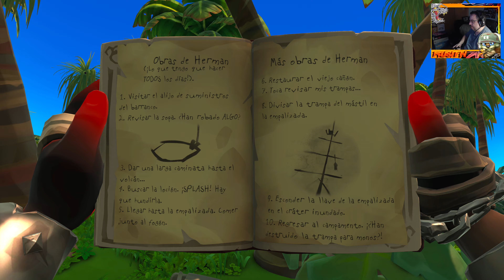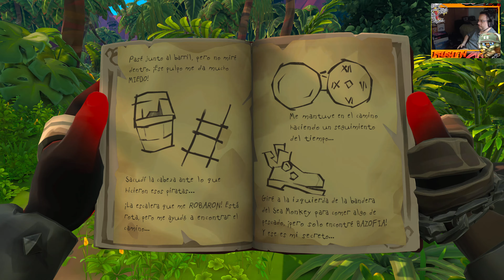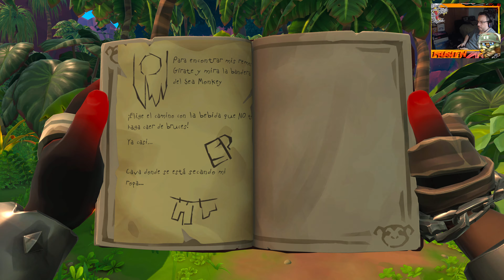🌴🌴Sea of Thieves La Leyenda de Monkey Island I Parte 7 I Pc I 4K🌴🌴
Gameplay Español

he Legend of Monkey Island es una hilarante y conmovedora carta de amor a la icónica saga Monkey Island. Esta colaboración incluye tres Grandes relatos, siguiendo las aventuras de Guybrush Threepwood en Sea of Thieves y presentando a personalidades de la talla del fantasma pirata LeChuck, entre otros personajes (y actores de voz) de la serie de juegos Monkey Island.